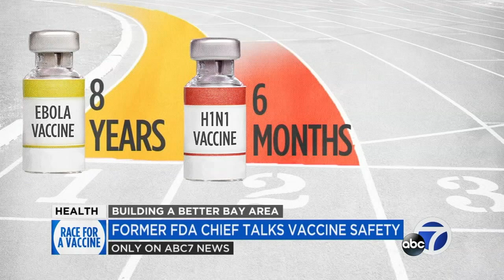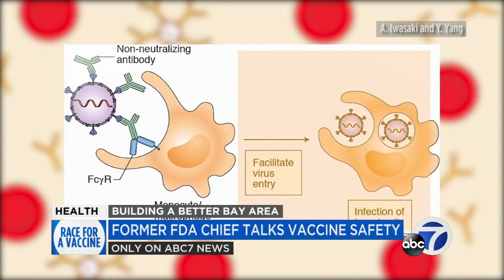Developing a COVID-19 vaccine: Former FDA chief scientist talks safety, risks, transparency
What challenges are scientists facing trying to develop a treatment for a novel disease? In an exclusive interview, the former FDA chief scientist who led the response for H1N1 weighs in on the strengths and weaknesses of creating a COVID-19 vaccine.

ABC7 wants to help make the Bay Area an even better place to live. So we dedicate more time, resources, and reporting to the major stories that impact the local quality of life. From the housing crisis, to our schools, and frustrating commutes, ABC7's goal is to bring you greater perspective on the challenges facing our neighborhoods right now. We promise to dig deeper and find solutions to help build a BetterBayArea.